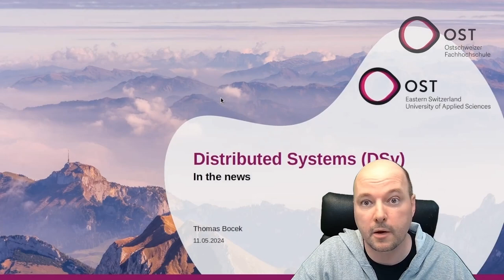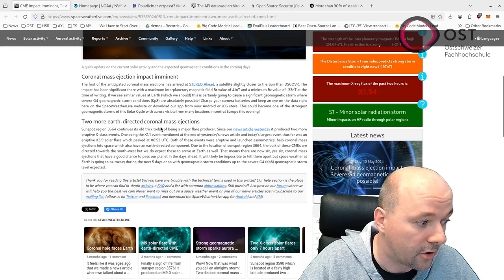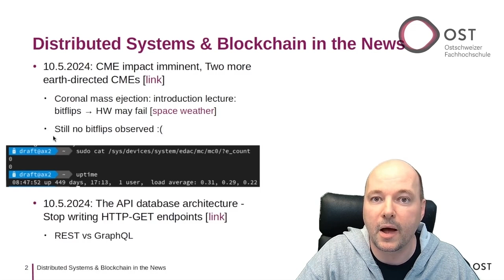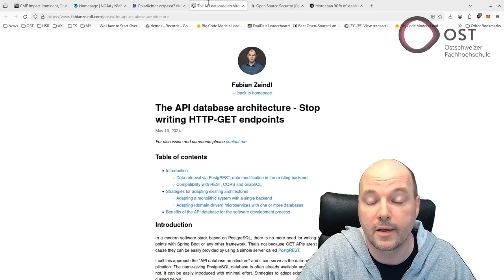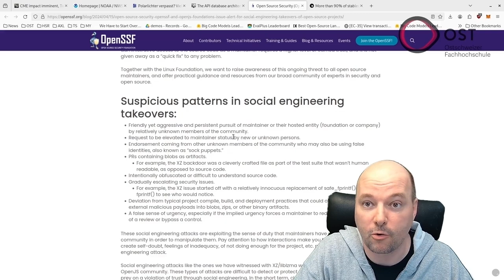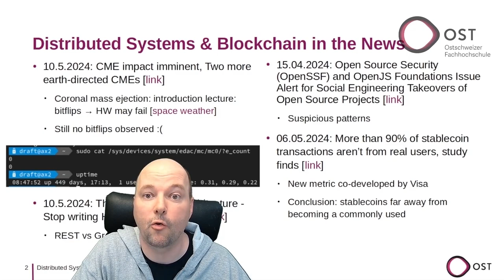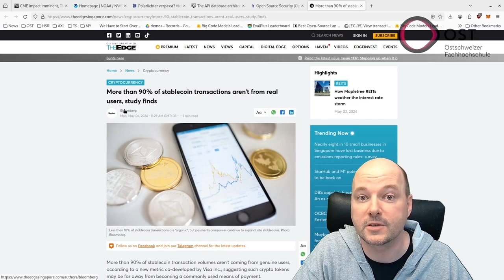Distributed Systems & Blockchain - In the News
Thomas Bocek discussed recent developments in the blockchain and distributed systems: a significant coronal mass ejection (CME) has triggered potential severe geomagnetic storms, with visible auroras possible in central Europe. The discussion around database technologies has highlighted the benefits of API database architecture using PostgREST with PostgreSQL. The Open Source Security (OpenSSF) and OpenJS Foundations have issued warnings about social engineering attacks targeting open source projects, exemplified by an attempted backdoor in the XZ Utils project. A Visa co-developed study indicates that over 90% of stablecoin transactions might not involve genuine users, challenging the potential of stablecoins to revolutionize the payments industry soon.